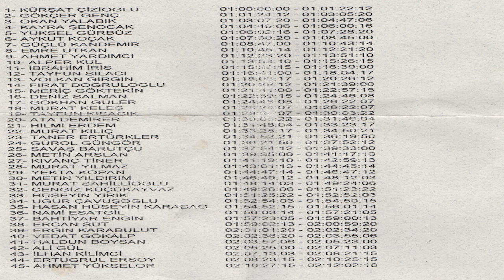Bu Castlerden Kimi İstersiniz?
Yorumlarda yazın yayınlansın